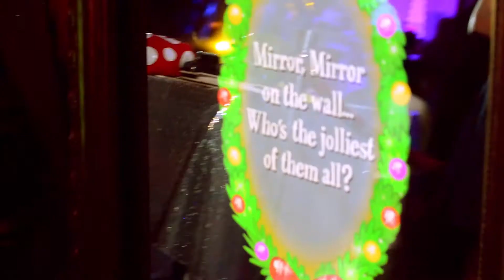Prom Night Lagos with Photo Booth Mirror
Watch PhotoGenic PhotoBooth Mirror at The Coolest Prom Graduation Night of the Year in Lagos, Nigeria

Get PhotoGenic Mirror for your grand events, proms, product launch, activations,  birthdays, and weddings in Lagos and Nairobi.